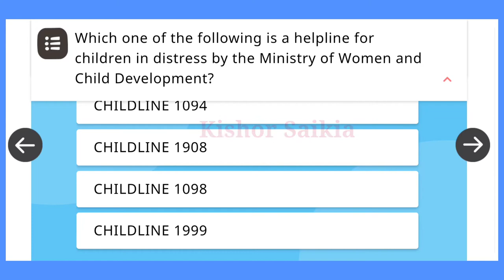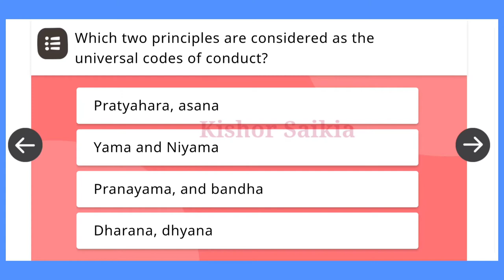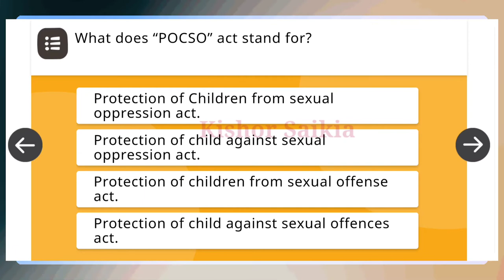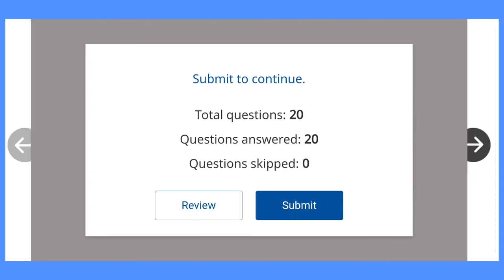Quiz Answers - Health And Well-Being | Nishtha 2.0 | Diksha | Score 20/20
Nishtha Module 5 Quiz Answers | Module 5 Answer Key | Module 5 Nishtha | Diksha Module 5 Answers